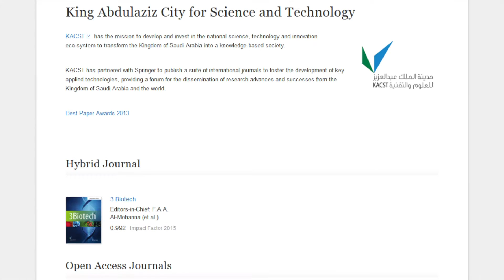3 Biotech - a journal published by Springer in cooperation with KACST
Editor-in-Chief Professor Bharat Patel and Senior Springer Editor Dr. Nabil Khélifi provide a comprehensive overview of the highly influential journal 3 Biotech. 3 Biotech is published by Springer in cooperation with the King Abdulaziz City of Science and Technology (KACST) in Saudi Arabia. It was founded in 2010 and received its first impact factor of 0.992 in 2015. The journal publishes research related to the study and application of biotechnology to Medicine and Biomedical Sciences, Agriculture and the Environment.

Learn more about 3 Biotech and the benefits of publishing in the journal